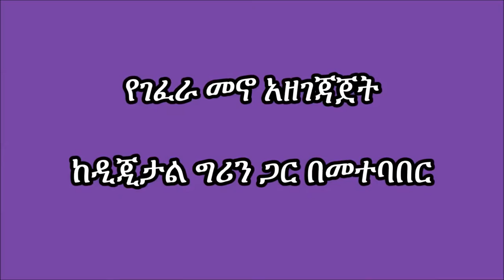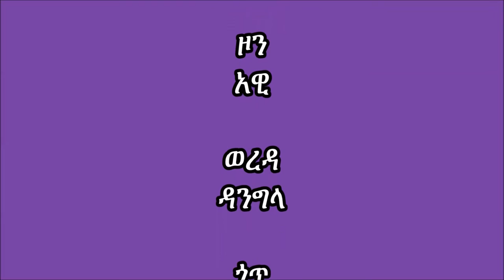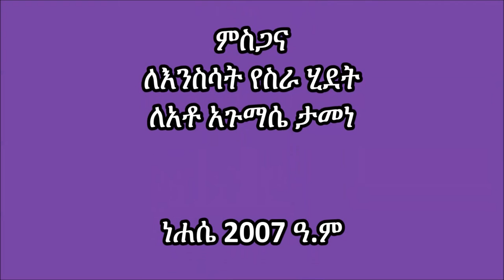Dangila _ Silage Making